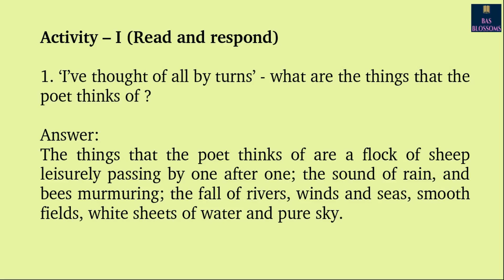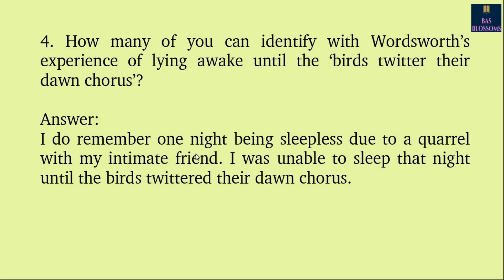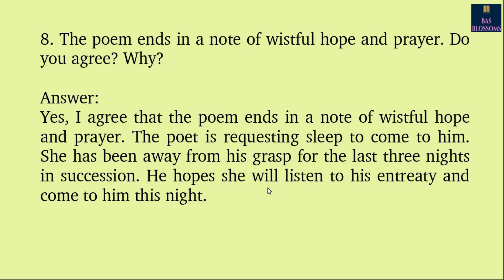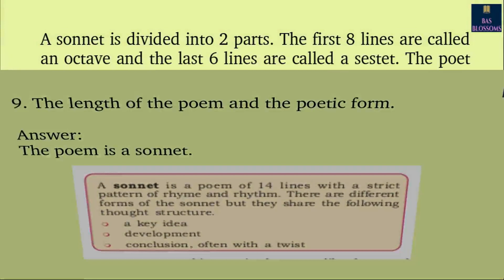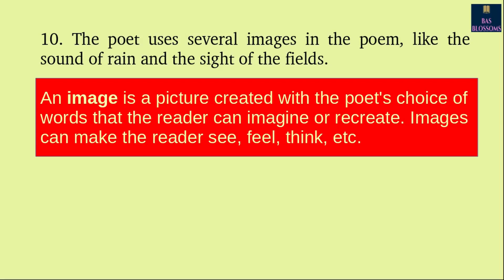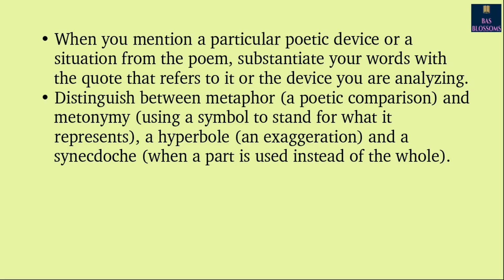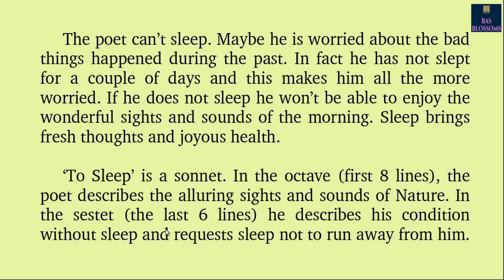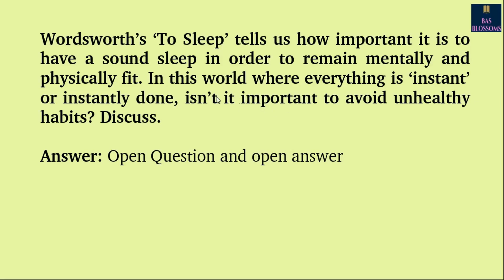TO SLEEP | NOTES | CRITICAL APPRECIATION | PART 2| WILLIAM WORDSWORTH| മലയാളം വിശദീകരണം | +1 ENGLISH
TO SLEEP | POEM ANALYSIS | PART 1| WILLIAM WORDSWORTH | മലയാളം വിശദീകരണം | PLUS ONE ENGLISH